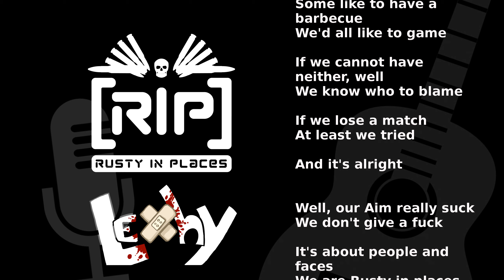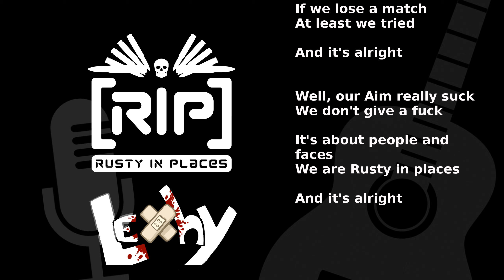♪It's Alright - Rusty In Places